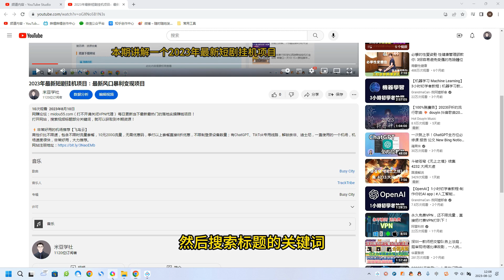最新小红果协议全自动挂机，批量搞号稳定一天低保几十+【脚本+教程】